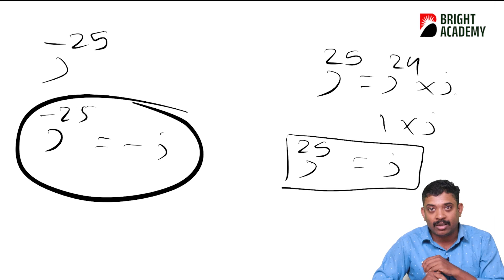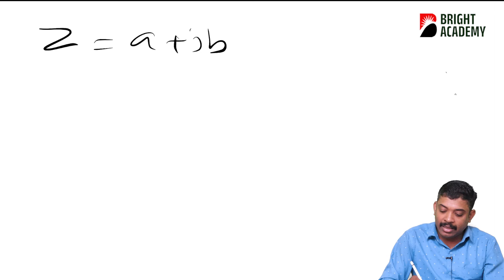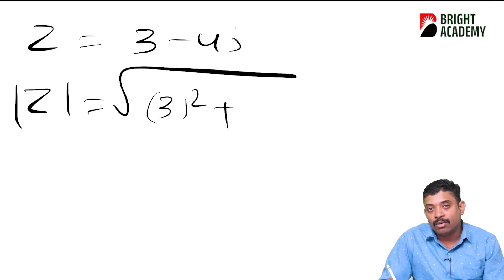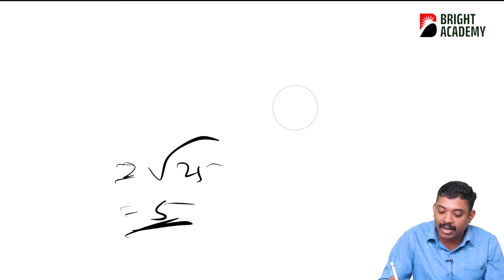Complex Numbers and Quadratic Equations | plus one improvement maths | Bright Academy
Bright Academy is a leading educational institution in Kayamkulam, Kerala. We offer a comprehensive range of courses, from +1 and +2 Science to NEET preparation. Our team of experienced faculty members are experts in their respective fields and can help you achieve your academic goals.
Our YouTube channel is a great resource for students of all levels. We post videos on a variety of topics, including:

- Class lectures on all the subjects taught in +1 and +2 Science
- Revision videos for important concepts
- Practice problems with solutions
- Interview tips for medical school

If you are looking for a high-quality education in Kayamkulam, then Bright Academy is the right place for you.